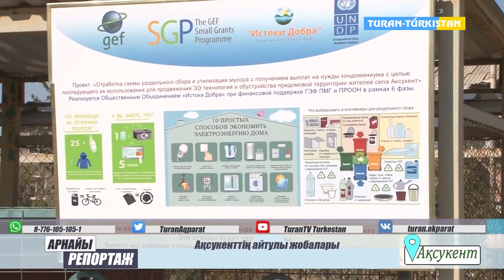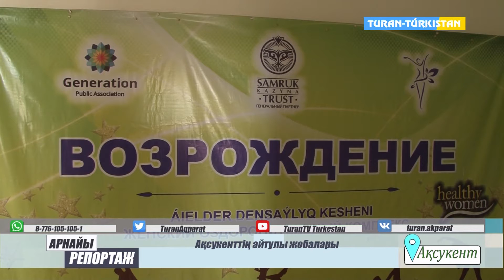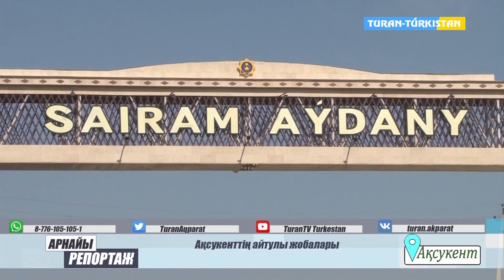Ақсукенттің айтулы жобалары